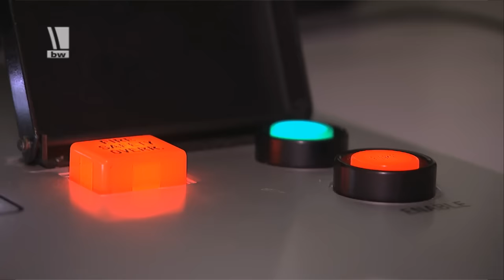MANTIS schießt scharf – die neue Flugabwehr der Bundeswehr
MANTIS - das neue Flugabwehrwaffensystem der Bundeswehr im scharfen Schuß.
Nieselregen und böiger Wind aus West, so beginnt der Tag auf dem Truppenübungsplatz in Todendorf. Für die Soldaten der Flugabwehrgruppe aus Husum ein besonderer Tag, sie werden heute Ziel eines Drohnenangriffs werden. Sie sind aber gut gerüstet, ihnen zur Seite steht das neue Flugabwehrwaffensystem „MANTIS".
VON: 09/12
YT008520